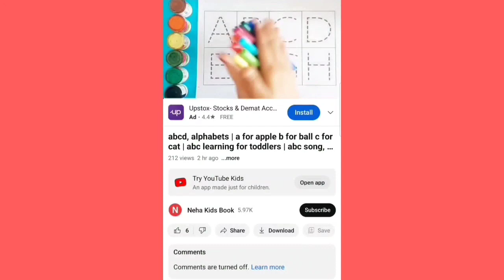Learn to draw 2d shapes for kids,colors name,shapes names |Colourful shapes drawing | Kids study,1